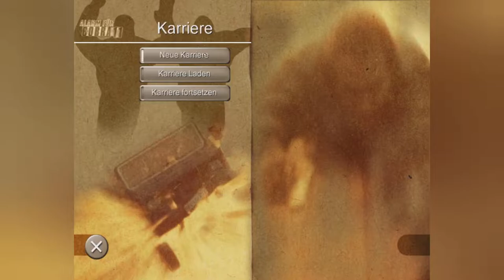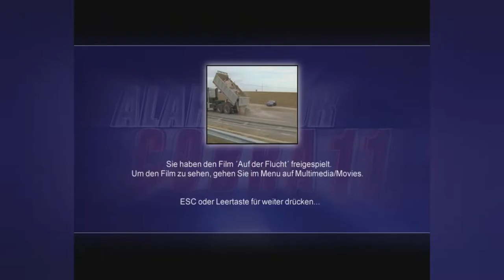Alarm für Cobra 11 vol.1 Folge 1 Let's play Retrogames 1 [Deutsch] [German]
Alarm für Cobra 11 die schnellsten cops in Deutschland brauchen ihre Unterstützung! auch mit 220 km/h bewahren sie ruhig Blut. bei Verfolgungsjagden im berufsverkehr behalten sie den Überblick, geisterfahrer jagen ihnen keinen Schrecken ein. sie schalten schnell wenn über Funk Anweisung kommen? dann steigen sie ein!

im ersten Video meiner neuen Videoreihe Let's play Retrogames spielen wir das Spiel Alarm für Cobra 11 Volume 1. ich hoffe es macht euch Spaß vielleicht fühlt sich der eine oder andere sogar in seine Kindheit zurück versetzt